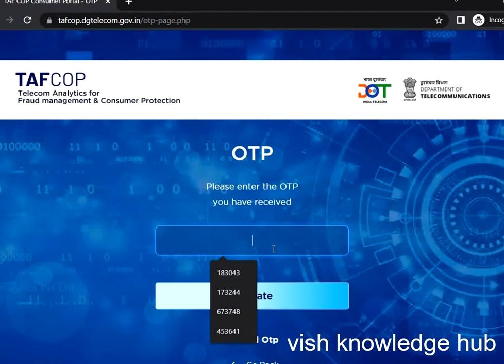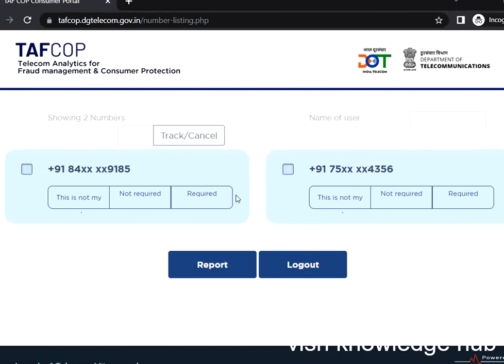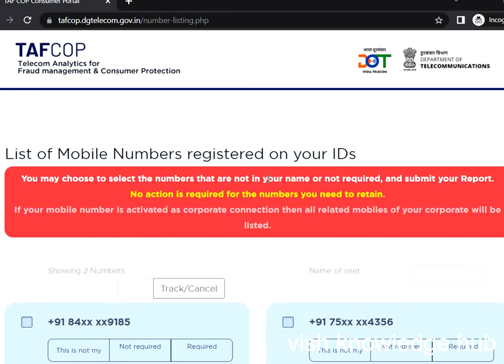HOW TO CHECK NUMBERS ARE REGISTERED WITH YOUR AADHAR ||ఆధార్‌తో ఎన్ని నంబర్‌లు రిజిస్టర్ అయ్యాయో ?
Lazyhr.blogspot.com